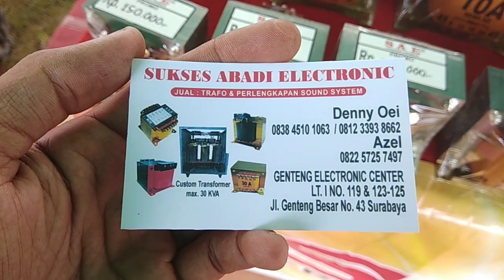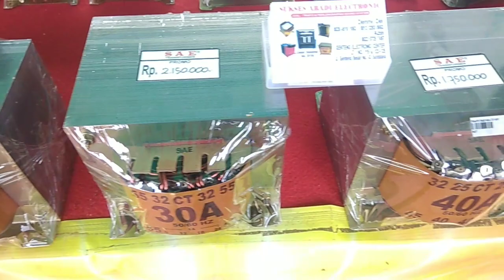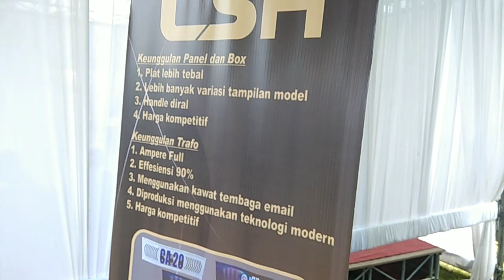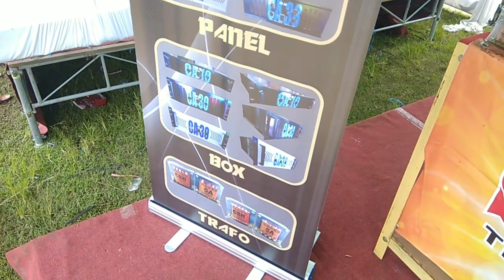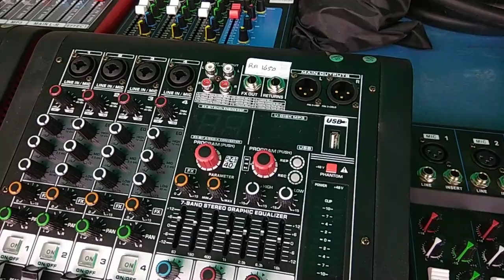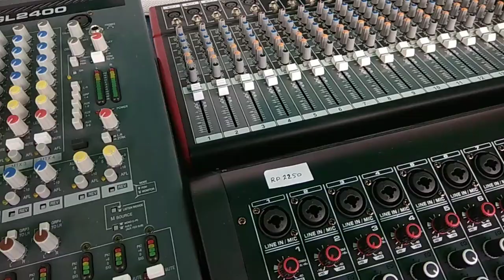Harga TRAVO SAE di stand parade sound kediri 8 maret 2020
Harga travo dan power di stand parade sound kediri